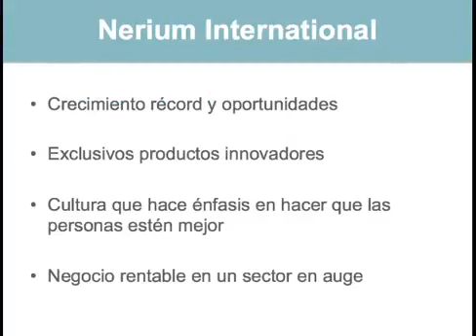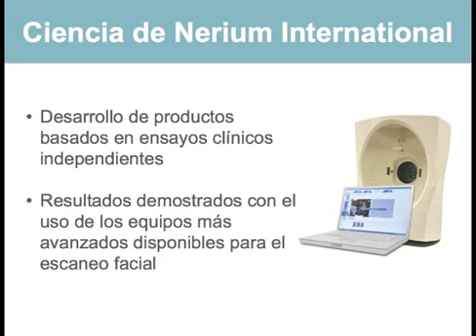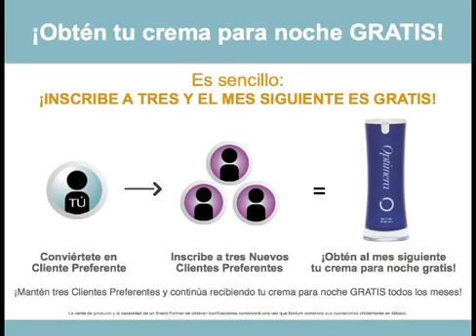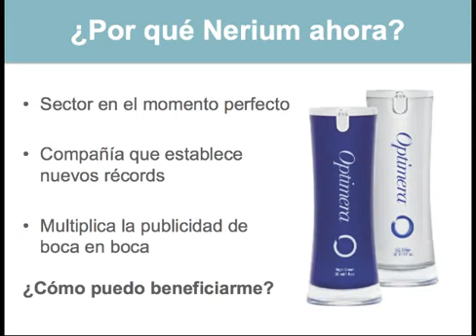Nerium International Optimera México Español ✓ hq